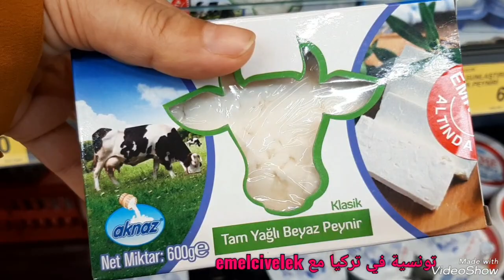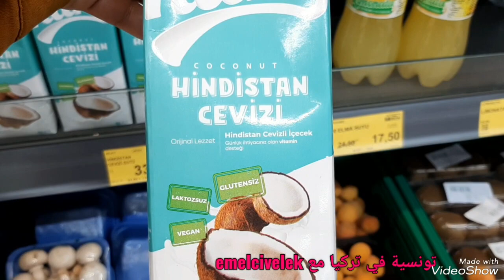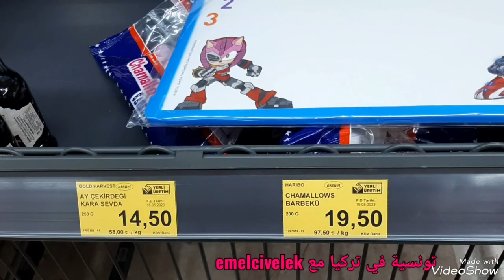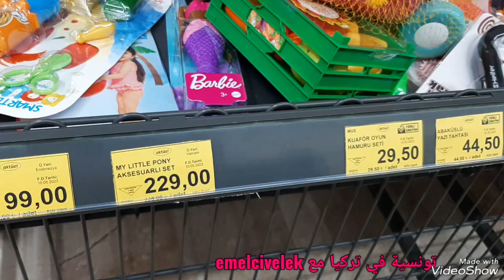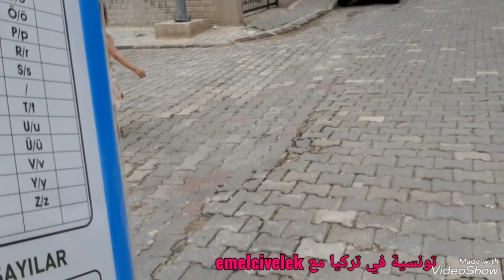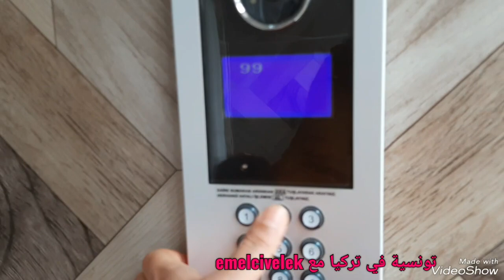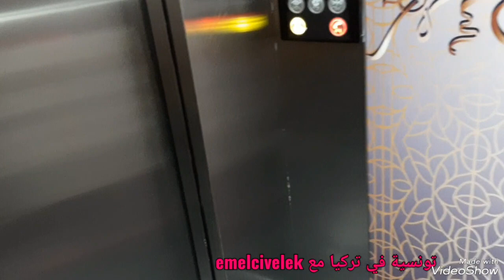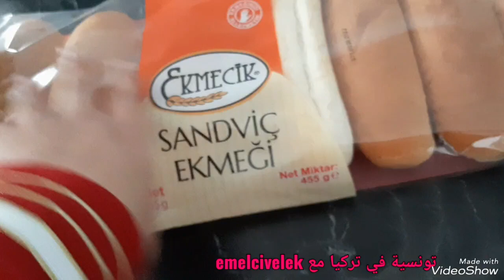نهار الاحد كيفاش تعدى،قمنا بواجبنا قضينا قضياتنا وروحنا،اسوام الاجبان في بيم ماركات bim market